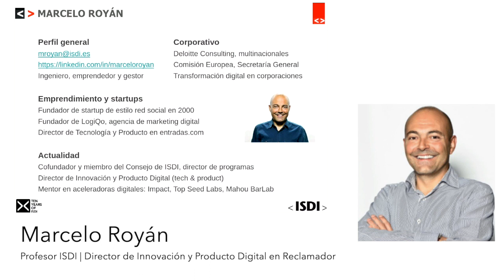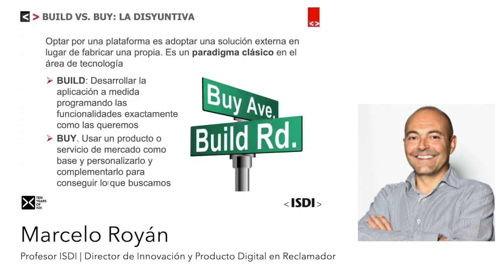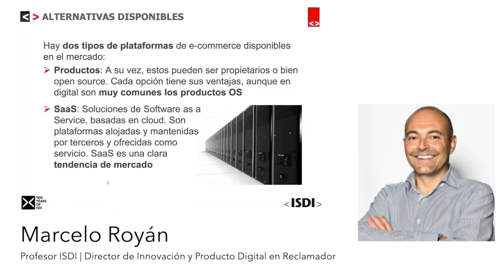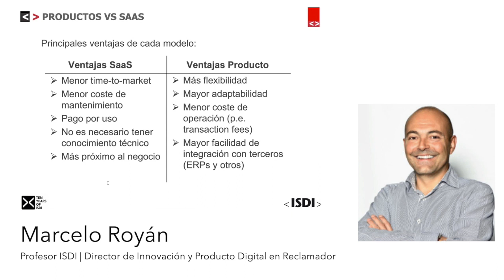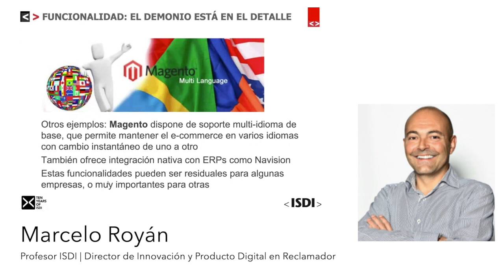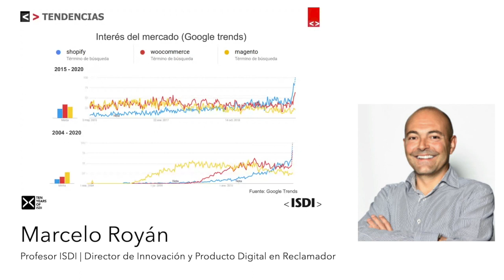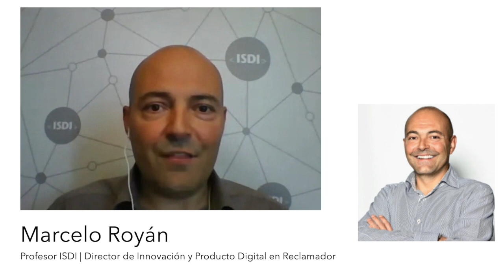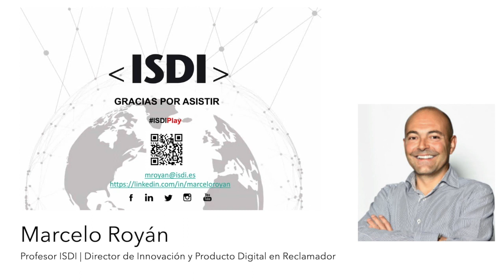ISDI | ISDI PLAY 2 | Marcelo Royán | Cómo montar tu e-commerce: Plataformas tecnológicas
ISDI | ISDI PLAY | Marcelo Royán | Cómo montar tu e-commerce: Plataformas tecnológicas